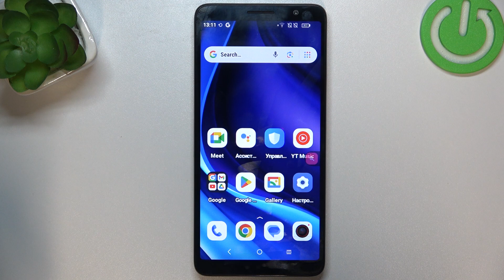Tcl 501 | Как очистить историю браузера на Tcl 501 - Удаление истории поиска на Tcl 501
Наши сегодняшние темы - чистота и безопасность вашего онлайн-опыта! Присоединяйтесь к нам, когда мы расскажем, как очистить историю браузера на смартфоне Tcl 501. Удаление истории браузера - важный шаг для обеспечения вашей конфиденциальности и освобождения памяти устройства. Мы проведем вас через этот процесс шаг за шагом, чтобы вы могли легко и быстро сделать свой браузер чистым и без следов.

Как очистить историю браузера на Tcl 501? Как удалить историю поиска на Tcl 501? Как очистить кэш на Tcl 501?